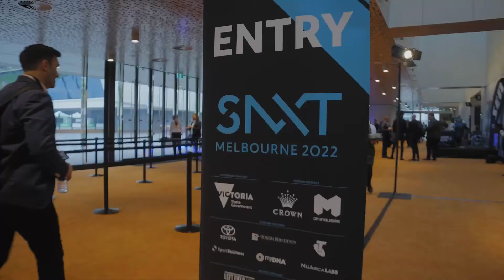CENTREPIECE welcomes SportNXT 2022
Melbourne is 🔙 on the 🌏 stage!

Great to welcome the inaugural SportNXT thought leadership summit to CENTREPIECE at Melbourne Park.